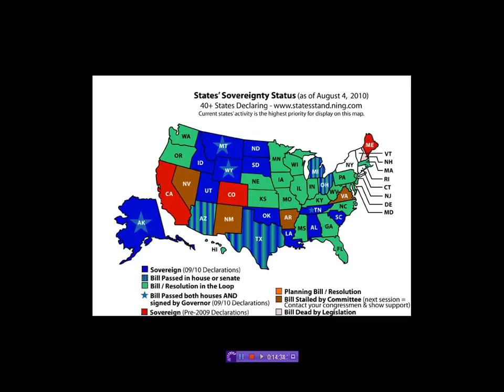thoughts New Madrid and more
remember the greatest form of love is truth, do your research, teach your kids and prepare your mind.